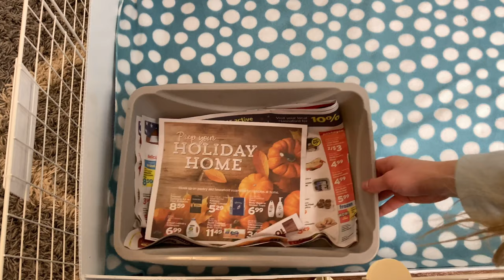Pet Maintenance Vlog | 2021